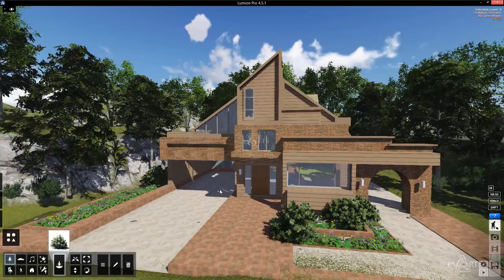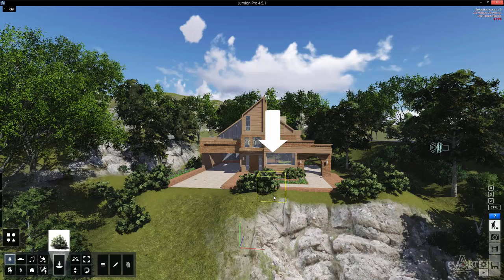0204Cay tam trung